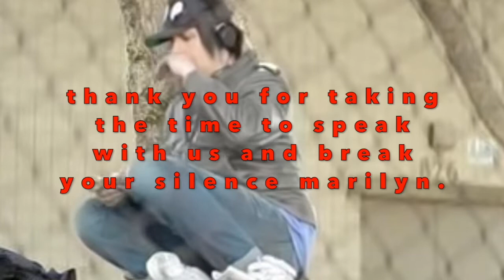MARILYN MANSON BREAKS HIS SILENCE. EXCLUSIVE RECEIPTS.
We had the pleasure of sitting down with the man, the myth, the legend Mr. Marilyn Manson  via Zoom to discuss the allegations against him. This is his first interview in over a year and he brought evidence just for us to share with you.